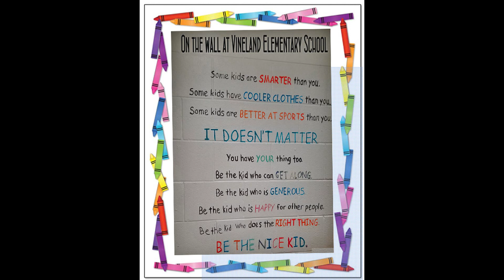Vineland Elementary Kindness Assembly